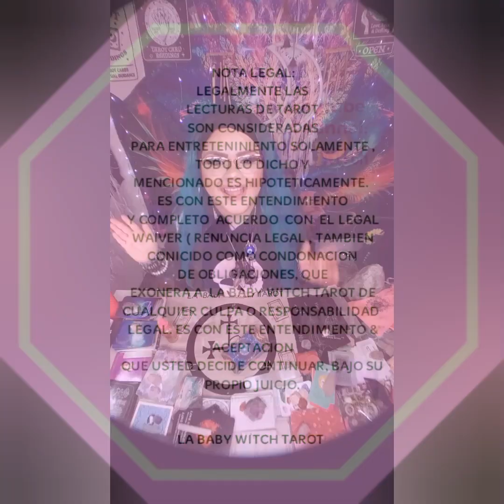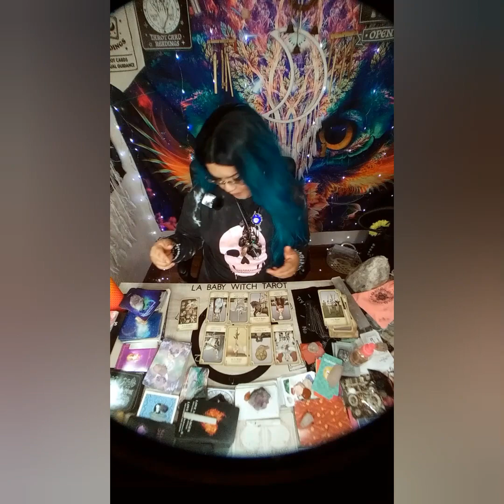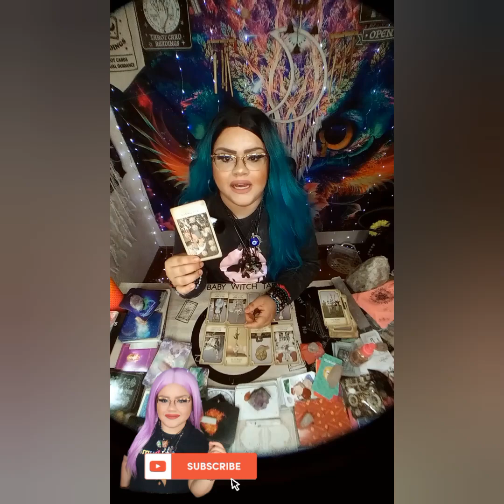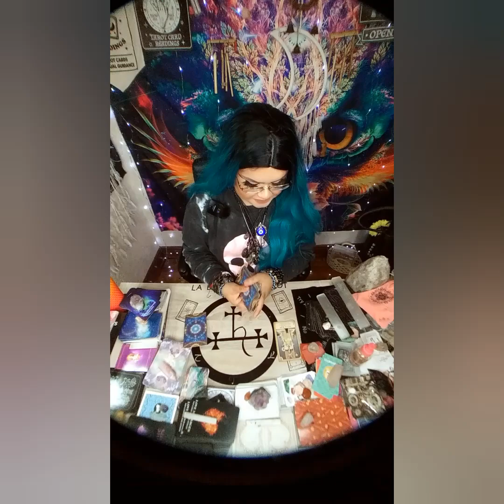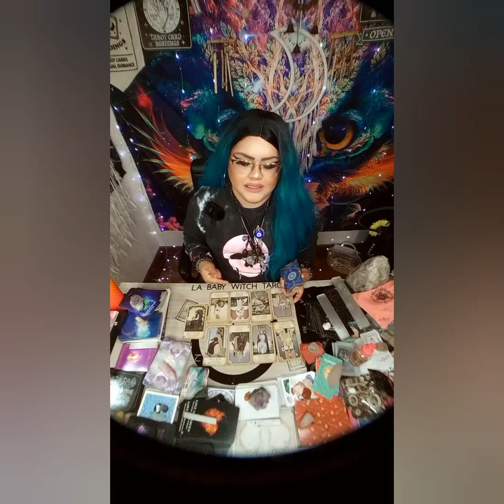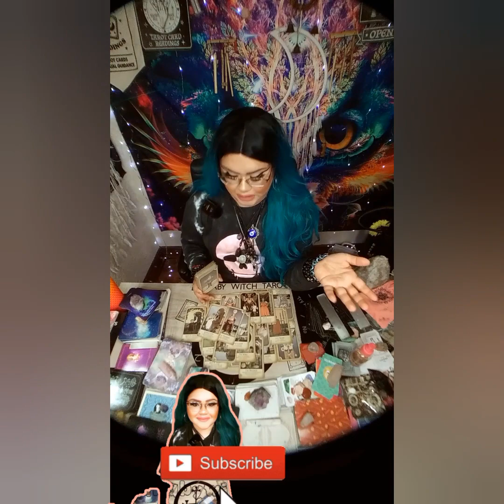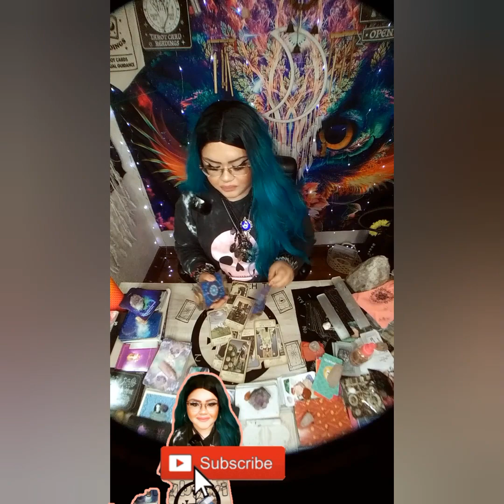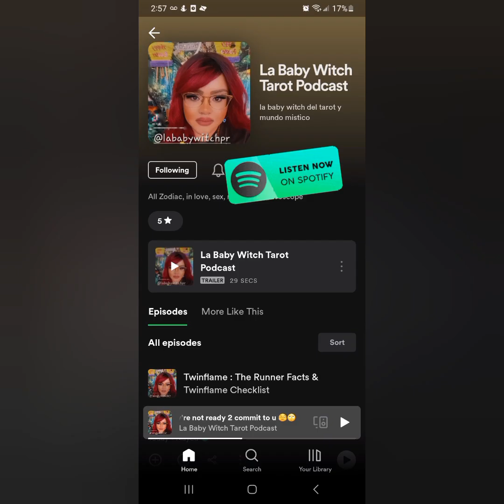ALL ABOUT HER BDAY‼️UPCOMING MUSIC⁉️ HEALTH SCARE⁉️ NEW MAN‼️AND ALL THE JUICY INFO‼️ TEA IS HOT 🔥!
5656 S Packard Ave Ste 200
Michelle Abraham

🛒 Amazon Store Front: